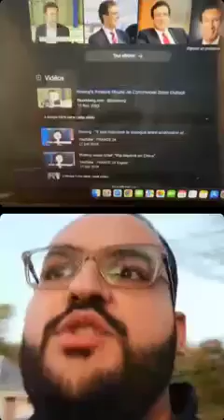لايف سفيان جدي مع استاذ جامعي ( سمح ف 4 المليون و مشى لمريكان 😮)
سفيان جدي مع استاذ جامعي sofiane jeddi
Jeddi soufiane
Motivation 2022
Live soufiane jeddi